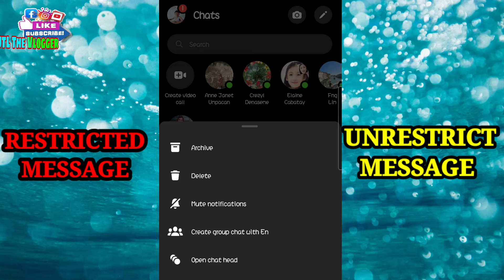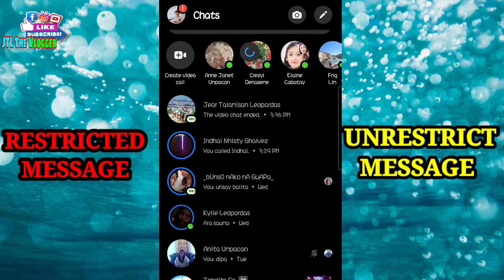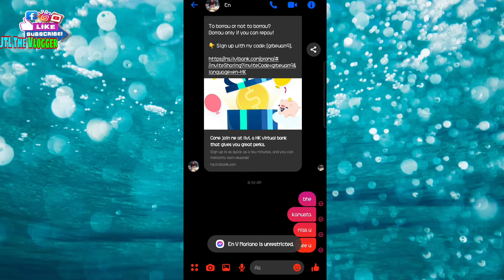RESTRICT AT UNRESTRICT SA MESSENGER MABILIS LANG|NEW UPDATE 2022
Thank You For NonStop Supporting my Channel.Self Belief and hard Work will Always earn you SUCCESS

I would love to share my blessing to everyone spread love.Let us support our co small youtuber.Let them to pursue their dreams and to succeed their Goals

▪︎Vlog title: restrict at unrestricted sa messenger mabilis lang new update 2022

▪Facebook Page : JTL The Vlogger